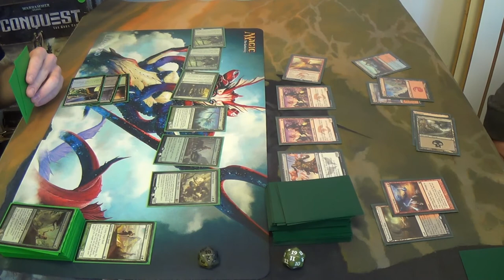Standard Magic (THS-FRF) — Sultai Green Devotion vs. Grixis Soulflayer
Here's to hoping that you enjoy this Standard brew mirror!